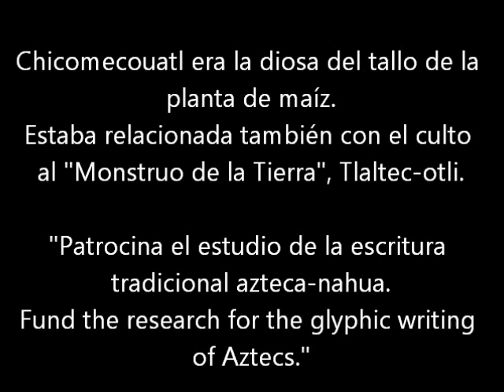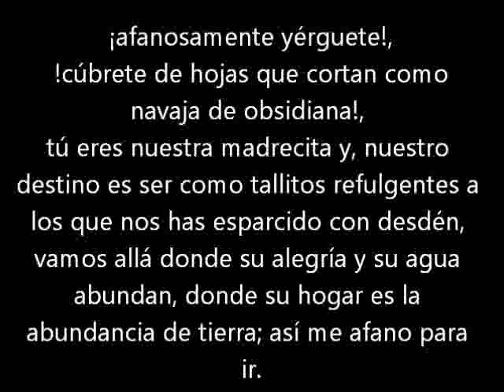Chicomecouatl, diosa del tallo del maíz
Chicomecouatl era una diosa muy apreciada, te presento un poema dedicado a ella, escrito en el códice Florentino.